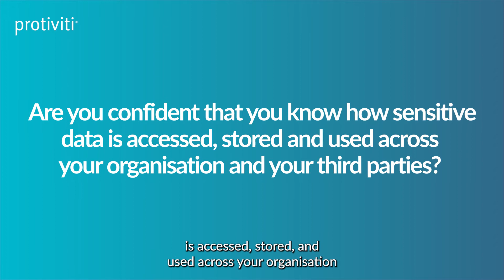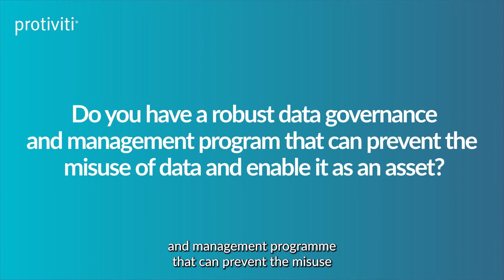Data Classification & Handling Policies | What you Need to Know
Poorly managed data can threaten an organisation’s reputation – and ultimately impacts consumer trust. Protiviti Australia Technology Consulting Managing Director Ghislaine Entwisle outlines key questions organisations need to ask themselves regarding their data classification and handling policies.